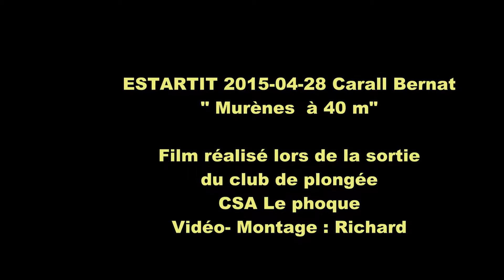Belle murène à 40 m de profondeur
Murènes sur le site de plongée Carall Bernat des Iles Medes(prof 40m)
Plongée réalisée en 2015